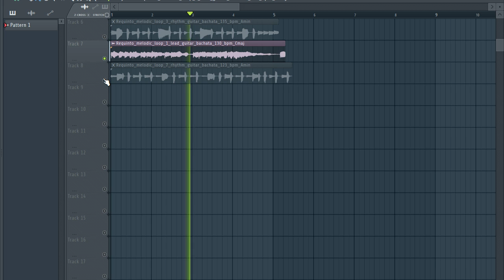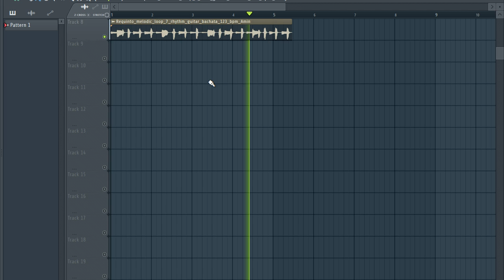Free Loop Kit + Free Sample Pack / Requinto bachata ( GUITAR ) | cap 1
free guitar sample pack
free guitar loop kit
guitar bachata
guitar bachata requinto
requinto bachata
bachata sample pack
bachata loop kit